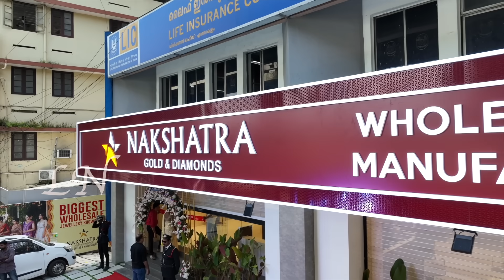ഓണത്തിന് കുറച്ച് സ്വർണം വാങ്ങിയാലോ? കണ്ണഞ്ചിപ്പിക്കുന്ന സ്വർണ കാഴ്ചകൾ | My Visit To A Gold Shop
നിങ്ങൾക്കായി  ഞാനും നക്ഷത്ര ഗോൾഡ് ആൻഡ് ഡയമണ്ട്സും ചേർന്നു നൽകുന്നു ഒരു അടിപൊളി ഓണസമ്മാനം . A Diamond Ring !!

Diamond Ring സ്വന്തമാക്കാൻ നിങ്ങൾ ചെയ്യണ്ടത് ഇത്ര മാത്രം

നക്ഷത്ര ഗോൾഡ് ആൻഡ് ഡയമണ്ട്സിന്റെ യൂട്യൂബ് ചാനൽ സബ്സ്ക്രൈബ് ചെയ്യുക

ലക്ഷ്മി നായർ വ്ലോഗ്സ് എന്ന ഈ യൂട്യൂബ് ചാനലും സബ്സ്ക്രൈബ് ചെയ്യുക

സബ്സ്ക്രൈബ് ചെയ്തതിന്റ Screenshot  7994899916 ലേക്ക്  അയച്ചുതരുക

കൂടുതൽ ഓഫറുകൾക്കും സമ്മാനങ്ങൾക്കും Nakshatra Gold & Diamond -സിന്റെ  Instagram & Facebook പേജ് ഫോളോ   ചെയ്യുക.

നക്ഷത്ര ഗോൾഡ് ആൻഡ് ഡയമണ്ട്സ് ആലുവ, പെരുമ്പാവൂർ, തോപ്പുംപടി  & എം ജി റോഡ്, എറണാകുളം

സ്വർണ്ണം വാങ്ങാം ഇനി തൃശ്ശൂരിലെ അതേ വിലയിൽ !!